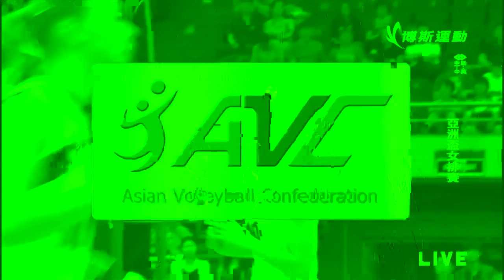[HD]Kazakhstan Vs South Korea l 2015 Asian Women's Volleyball Championship l Pool D